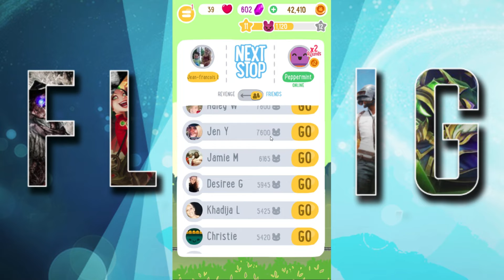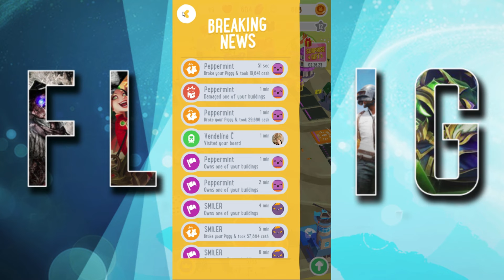BOARD KINGS I NEED YOUR HELP | @BoardKingsGame On Twitter To Help Me | Episode 22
GUYS HELP ME!!! Go to TWITTER RIGHT NOW and @BoardKingsGame so maybe they will help me out!!! I play this game all the time and I have WAY to many friends!! I have like 200 at least and I get raided all the time!!! Go TO TWITTER RIGHT NOW and @ them and maybe we can get on the right track on upgrading our board!!!

In this video I am a little upset to come back to my board COMPLETELY Destroyed! There was pretty much nothing left on my board except my pride. I'm not kidding everything was GONE! It was actually insane and stupid lol!!! But I love you all so keep raiding me. I am having a fantastic time making YouTube Videos and I love all the support make sure to keep it up young players!!

Also if you have any constructive criticism to make my videos better please make sure you
drop a comment in the description below I love reading comments.

Make Sure to go follow these pages!
Profile Picture created by Seth Hiltzman (Facebook)